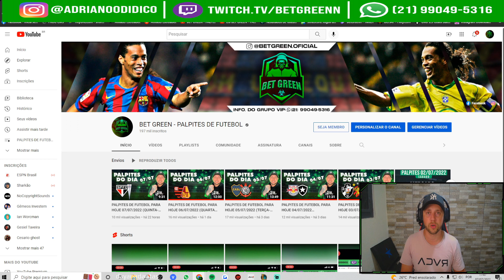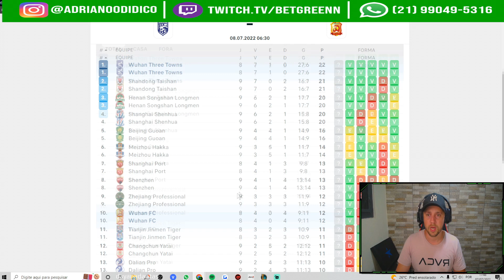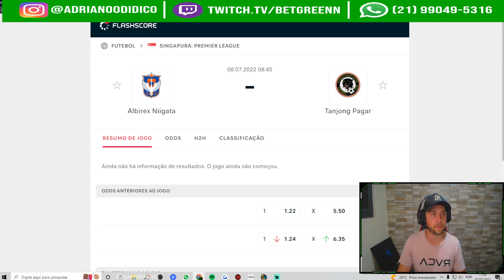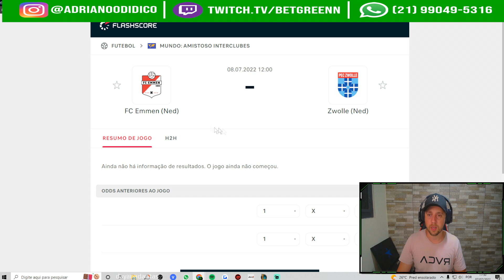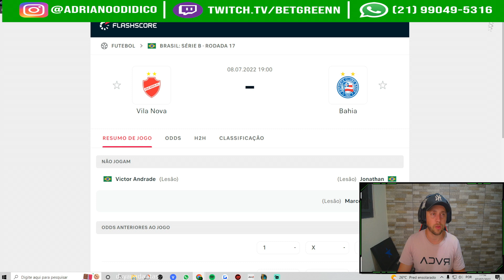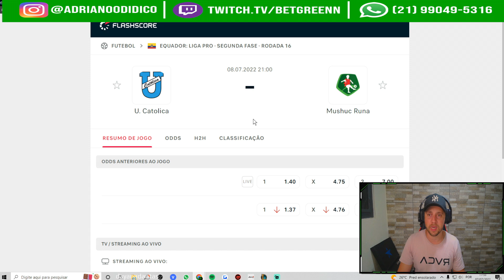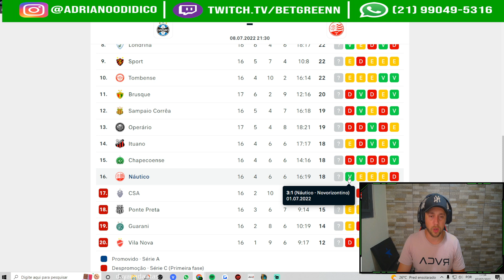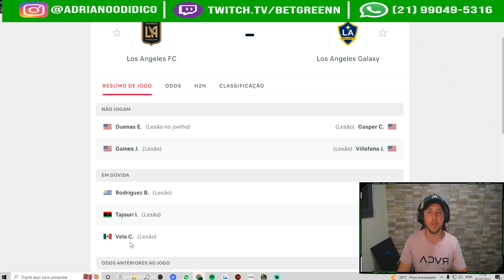PALPITES DE FUTEBOL PARA HOJE 08/07/2022 (SEXTA-FEIRA) PLACAR EXATO + BILHETES PRONTOS 🍀